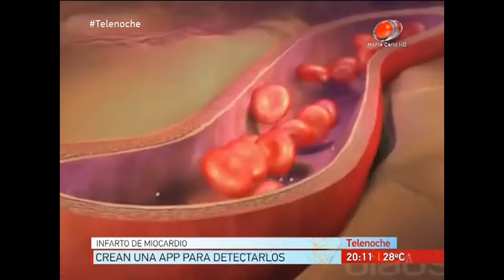Crean APP para detectar infarto de miocardio. 61216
La herramienta permite detectar los infartos de miocardio utilizando los sensores de movimiento de los teléfonos inteligentes.

La aplicación, emplea sensores como el giroscopio, preinstalados en todos los modelos de iPhone y en muchos dispositivos Android, para medir los micromovimientos rotatorios de la cavidad torácica con solo colocar el móvil sobre el pecho durante dos minutos.

Luego la aplicación utiliza un algoritmo para procesar los datos y detectar posibles anomalías en el funcionamiento del corazón.

De acuerdo a los desarrolladores de la aplicación , si el paciente registra primero los movimientos de su corazón en condiciones normales, la aplicación es capaz de detectar un eventual infarto con una precisión superior al 90 %.

Cuando un paciente sienta un dolor en el pecho , solo tendrá que colocar el móvil sobre el corazón y la aplicación le dará un diagnóstico al cabo de dos minutos, después de recoger y procesar los datos.

Muchos pacientes cuando sienten síntomas como dolores en el pecho, a veces creen erróneamente que es algo transitorio o que se debe a otras causas, lo que puede tener consecuencias fatales.

Esta aplicación pretende animar a los pacientes a buscar atención médica más rápidamente .

o-o-o-o-o-o-o-o

o-o-o-o-o-o-o-o

---o-o-o-o-o-o-o-o---

---o-o-o-o-o-o-o-o---